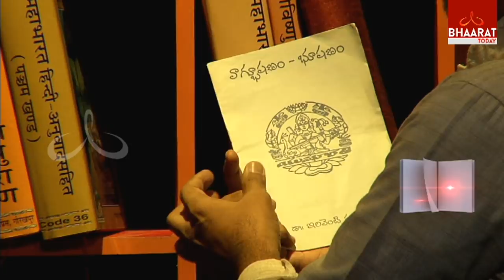వాగ్భూషణం భూషణం - డా.ఇరిగెంటి కృష్ణమూర్తి | Face The Book With Akella Raghavendra Rao | Episode #20